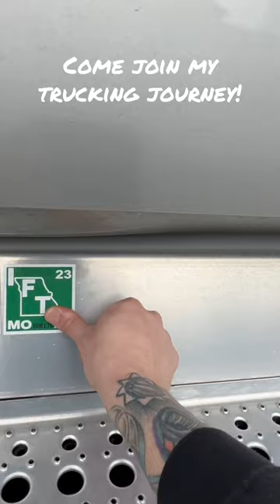bigrig motivation primeinc tanker truckerlife trucking grinding otr inspiration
Come ride with me on my trucking journey!
Prime Inc Tanker